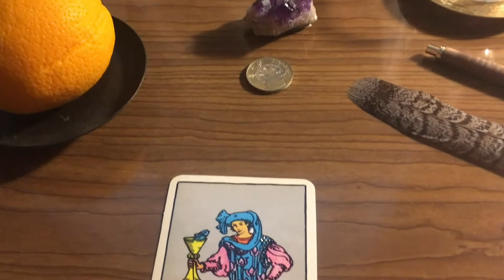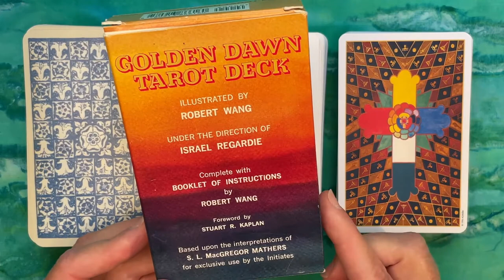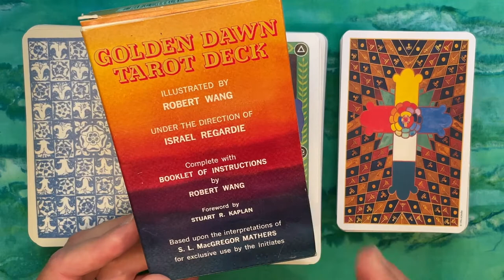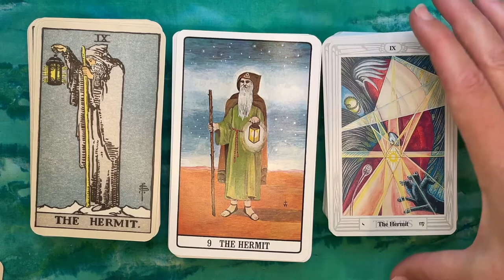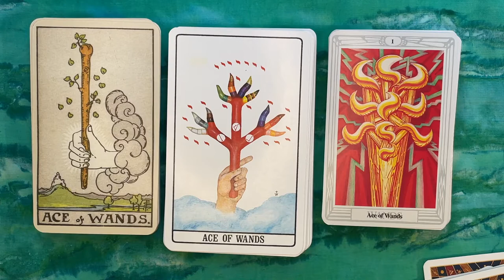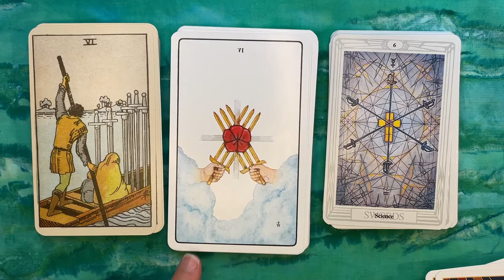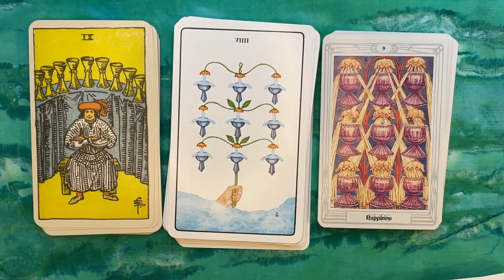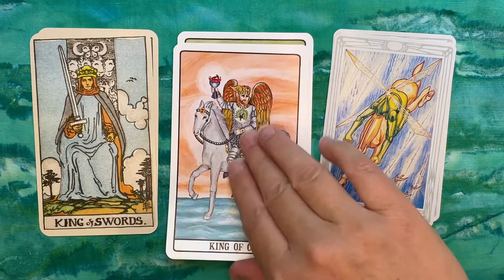Golden Dawn Tarot compared to the Waite, Smith and Crowley, Harris decks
Following up on my video about A.E. Waite and Aleister Crowley, I'm taking a look at their tarot decks and compare them with the cards that the Hermetic Order of the Golden Dawn used.

0:52 Occult societies in context
3:00 The dubious beginnings of the Hermetic Order of the Golden Dawn
6:20 How the Golden Dawn used tarot, and a historical note on Israel Regardie
9:36 Publication history of the Golden Dawn, Waite, and Crowley decks
13:00 Major Arcana
21:53 Minor Arcana, Ace - 10
34:55 Minor Arcana, Court Cards
39:40 Thoughts on patterns and keywords in the minors

Sources:
A. E. Waite: Magician of many parts, R. A. Gilbert, Wellingborough: Crucible, 1987.

Do what thou wilt: A life of Aleister Crowley, Lawrence Sutin, New York : St. Martin's Griffin, 2002.